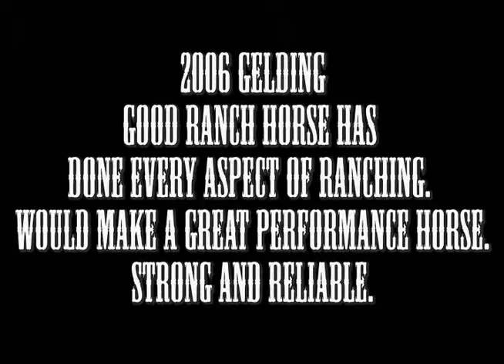Sharp Shootin Seven aka "Pistol" 2015 Feb BLS Horse Sale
Sharp Shootin Seven aka "Pistol"
2006 Gelding
Good ranch horse has done every aspect of ranching. Would make a great performance horse. strong and reliable.